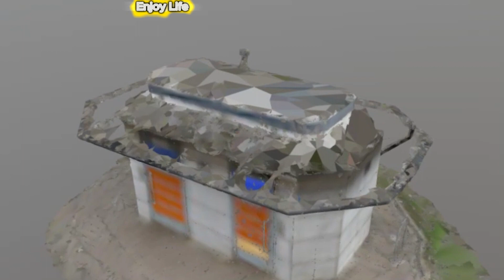Skibidi Toilet sinh ra như thế nào ? how Skibidi Toilet was born ?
Skibidi Toilet Full 70 ospicode .